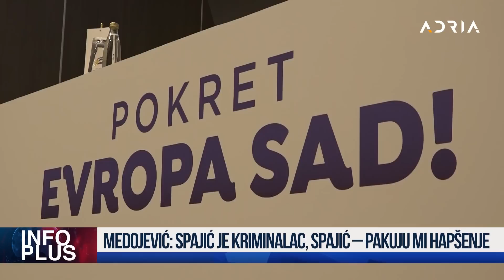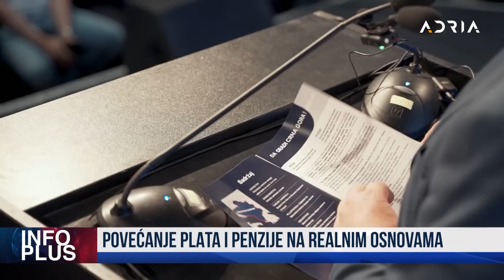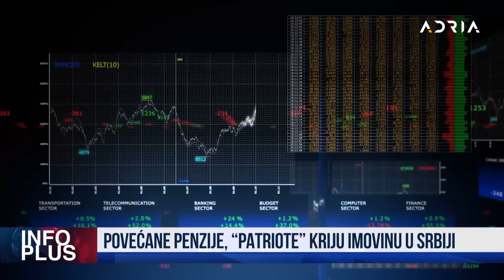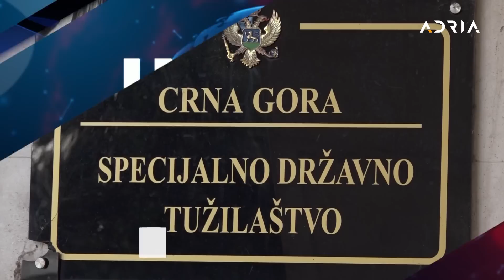INFO PLUS: MEDOJEVIĆ: SPAJIĆ JE KRIMINALAC MILATOVIĆ ZA SPUŠTANJE TENZIJA